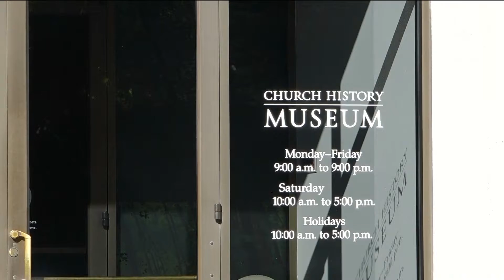Henry B. Eyring Hidden Talent